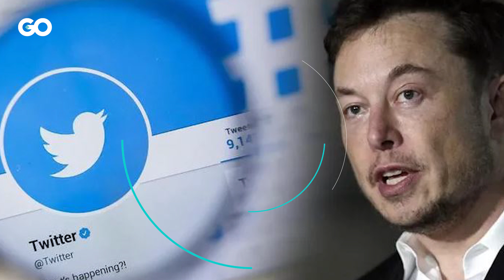بينهم إيلون ماسك.. خبراء يحذرون من تطوير أنظمة الذكاء الاصطناعي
إيلون ماسك وأسماء بارزة في مجال الذكاء الاصطناعي يدعون في رسالة إلى توقف فوري ومؤقت عن تطوير أنظمة ذكاء اصطناعي أقوى من ChatGPT-4 ويحذرون من مخاطر محتملة على المجتمعات والبشرية الرسالة أشارت إلى أن السباق لتطوير أنظمة الذكاء الاصطناعي خارج عن السيطرة شركة OpenAI الناشئة كانت أصدرت ChatGPT-4 الذي يتميز بإمكانية فهم مكونات الصور وإنشاء محتوى مناسب لها ماسك كان مؤسساً مشاركاً في شركة OpenIn  لكنه استقال من مجلس الإدارة قبل سنوات وأطلق تغريدات عدة ينتقد فيها الاتجاه الحالي للشركة

Licence Production(s) Covered
("Production(s)" and “Synchronisation Period”)
Synchronisation
Licence
An unlimited number of Productions synchronised by the Licensee between 29 September 2022 and 28 September 2024 (“Synchronisation Period”)
Licensor: Audio Network Rights Limited (“Audio Network”), of The Johnson Building, 77 Hatton Garden, London, EC1N8JS, UK represented by Speed Communication (“Speed Communication”), of 24 Villa’s compound, Villa no. 18, Street 55b,
Mirdif, Dubai, United Arab Emirates.
23 September 2022
Signed by the duly authorised representative of Audio Network the day and year first above written:-Simon Anderson – Senior Vice President, Global Publishing
For and on behalf of AUDIO NETWORK RIGHTS LIMITED